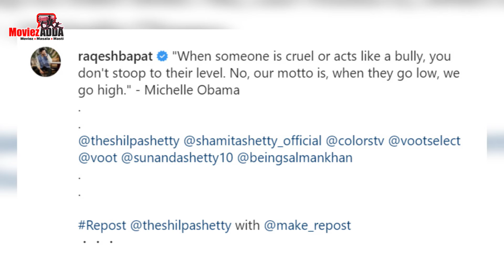Bigg Boss 15 | Salman Khan Blasts Devoleena Bhattacharjee For Making Comments On Shamita Shetty